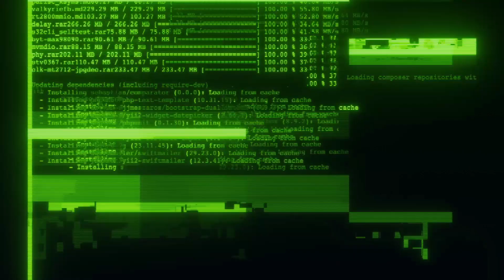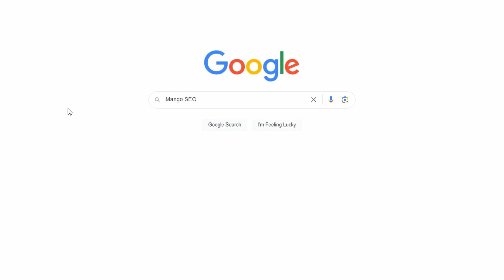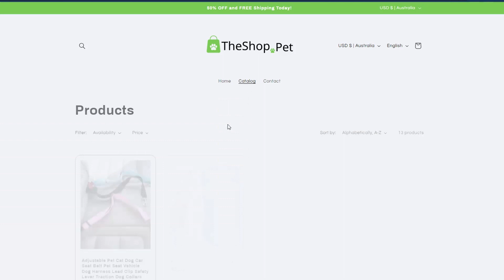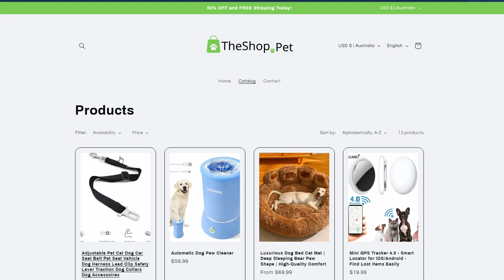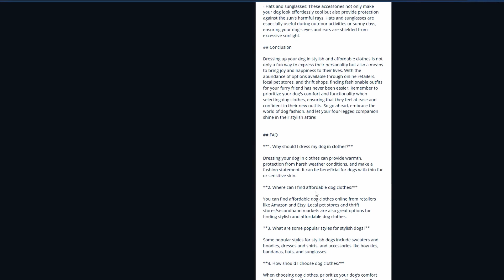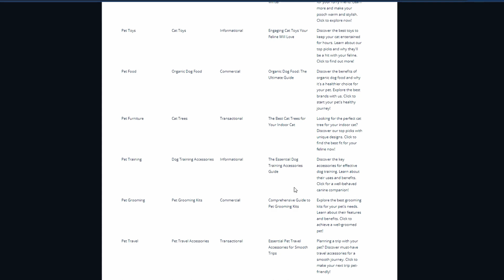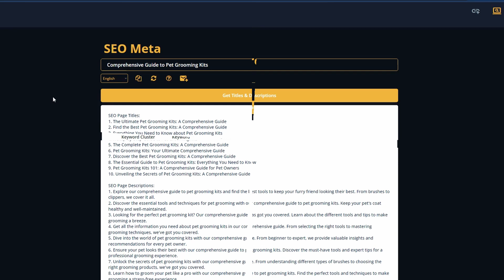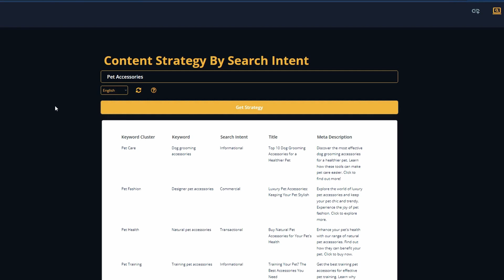How To Rank First Page Google With AI SEO Tool ➡️ One Click Strategy 🖱️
Are you ready to take your SEO game to the next level? In this video, I'm going to show you a revolutionary technique for ranking on the first page of Google using a new AI SEO Tool.

This powerful tool will blow your mind. The power unleashed by AI for SEO with this tool is unbelievable. Trust me, what I'm about to reveal to you is a game-changer for SEO!